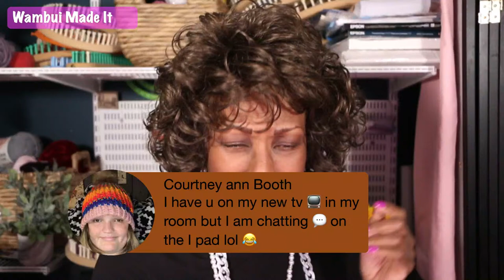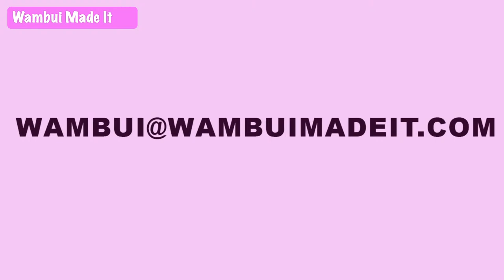Wambui Made It Crafty Talk - LIVE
Wambui Made It Crafty Talk - LIVE * Checking In * Crafty Talk * Subscriber Shares * Holiday Gifting * Channel GiveAway